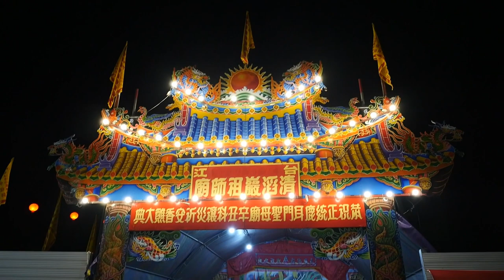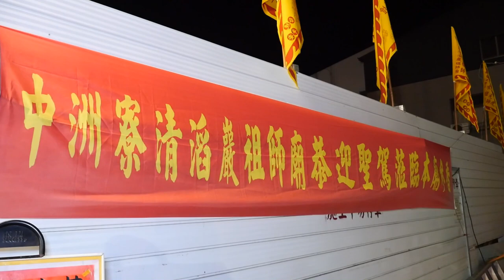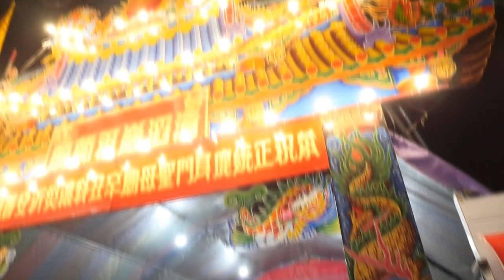2021/05/01辛丑科鹿耳門媽香五府千歲醮_次日香11中洲寮保安宮、臺江濤滔巖祖師廟【正統鹿耳門聖母廟】